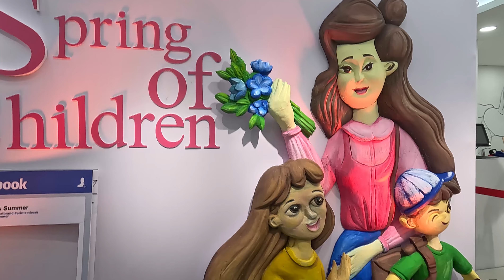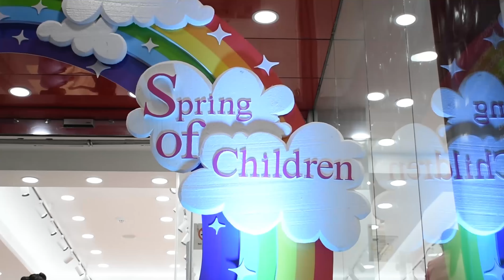Spring & Summer Children's Day Celebration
Take a peek into our recent Children's Day celebration at Spring & Summer Kiribathgoda! It was a fantastic day filled with inspiration and heaps of fun. A moment to treasure and memories that will last a lifetime!